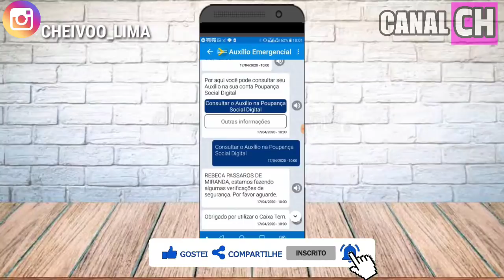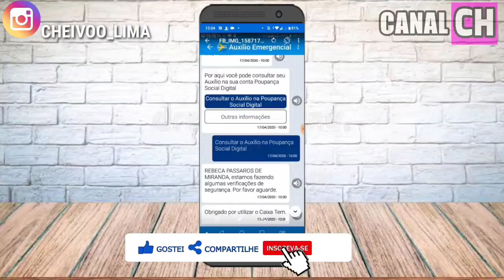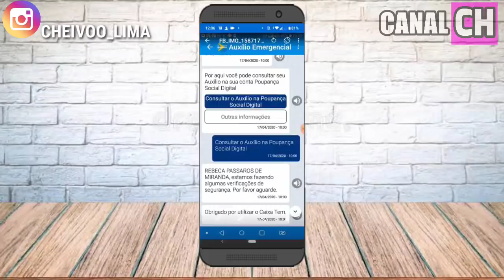CAIXA TEM - Etapa de verificação de segurança (resolvido)